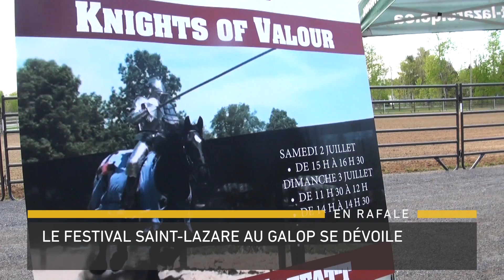VIVA en rafale - 19 mai 2016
Les actualités de ce jeudi 19 mai 2016 :
Le festival Saint-Lazare au Galop se dévoile.
Saisie de cocaïne à Vaudreuil-Dorion.
Les Filles Modèles : Romance K.O., est en librairie.